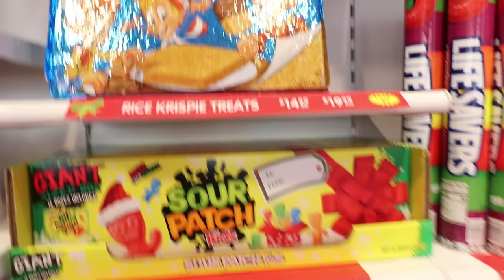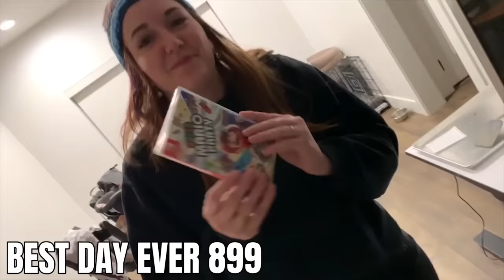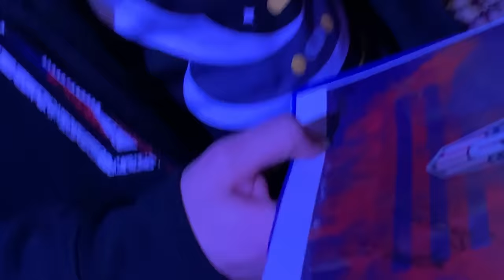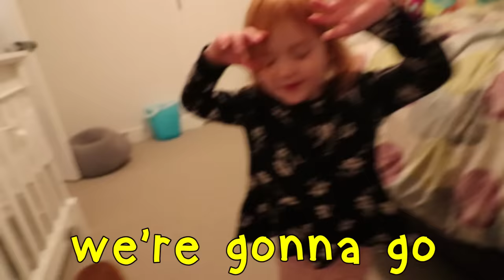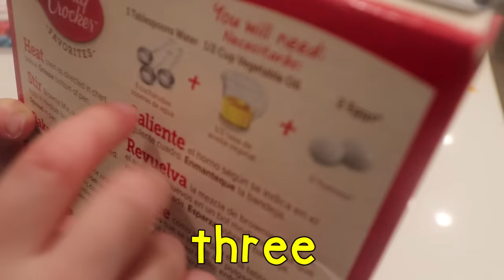GUMMY CANDY shopping with Adley - how she spends her YouTube Money $$$$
What does Adley spend her YouTube money on? now you know 😂

Best Candy Day Ever 902

It's a Jenny and Adley take over day! and now Baby Niko. They are out Christmas shopping for me and they decided to take you guys along with them. Jenny takes them into a candy store and Adley is in chocolate and gummy heaven. Adley loves making Gummy vs Real youtube videos!! She asks Jenny if they can buy almost everything they see.

We then have a quick check in with me. I'm in Las Vegas for the US Nationals for Rainbow 6. Our Spacestation gaming guys are playing and I'm hyped to cheering them on. Plus i get to meet so many people from twitter and Instagram the also support SSG. I love it!!

Back to Jenny and Adley who are having a small party, it turns into Teddy Talks, where we get to know Aldey a little better. Jenny asks her about school and here favorite movie, what she wants for Christmas and if she can do her ABC's.

The family then ends the vlog by making brownies and getting ready for their bed time routine.

GIANT GUMMY FOOD vs TINY GUMMY FOOD

Here's some stuff we use:
Office decked out by our friends at Fully: